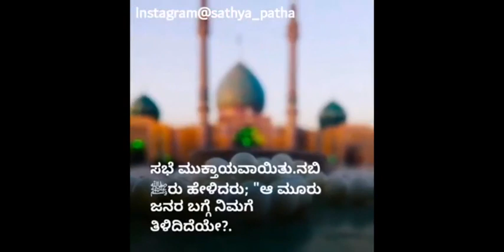ಒಳಿತಿನೆಡೆಗೆ ಧಾವಂತವಾಗಿ ಬನ್ನಿ | Sathya Patha | Islamic Kannada Video